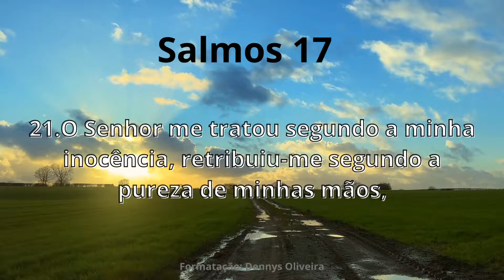Salmos 17, 17- 27. Estendeu a Mão e Me Pegou. É Puro com Quem é Puro.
17.Do alto estendeu a sua mão e me pegou, e retirou-me das águas profundas, 18.livrou-me de inimigo poderoso, dos meus adversários mais fortes do que eu.
19.Investiram contra mim no dia do meu infortúnio, mas o Senhor foi o meu arrimo;
20.pôs-me a salvo e livrou-me, porque me ama.
21.O Senhor me tratou segundo a minha inocência, retribuiu-me segundo a pureza de minhas mãos,
22.porque guardei os caminhos do Senhor e não pequei separando-me do meu Deus.
23.Tenho diante dos olhos todos os seus preceitos e não me desvio de suas leis. 24.Ando irrepreensivelmente diante dele, guardando-me do meu pecado.
25.O Senhor retribuiu-me segundo a minha justiça, segundo a pureza de minhas mãos diante dos seus olhos.
26.Com quem é bondoso vos mostrais bondoso, com o homem íntegro vos mostrais íntegro;
27.puro com quem é puro; prudente com quem é astuto.

para Assistir o Vídeo com "Salmos 17" Completo e Dublado.

-Vídeo de Justin Stretch no Pexels
-Formatação: Dennys Oliveira